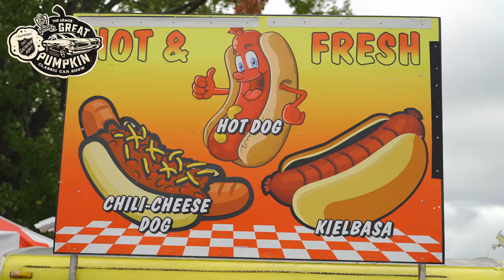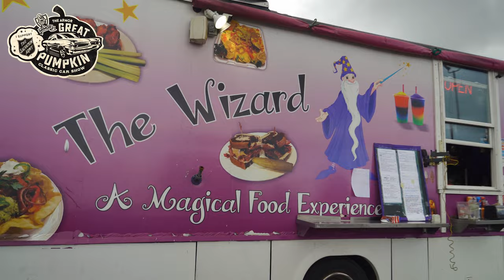ARMOR Great Pumpkin Classic Car Show 2023: Recap!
To date, the ARMOR Great Pumpkin Classic Car Show has raised over $240,000 towards the Livingston County Salvation Army. With over 450 cars competing, the 2023 ARMOR Great Pumpkin Classic Car Show raised $17,087 for the Salvation Army of Livingston County! We really enjoy organizing this show and thank all who come out to make it a success!

- LaFontaine Cadillac
- Prang Dent Removal
- Paulson's Construction
- Future Polytech
- PureFlex Packaging
- Novolex
- Royal Chemical
- UFP Technologies
- Classic Films
- Shields: A Novolex Brand
- Chemetall
- Antler Transport
- MR Transportation Services